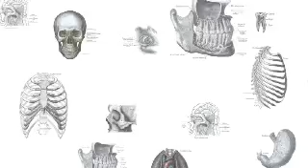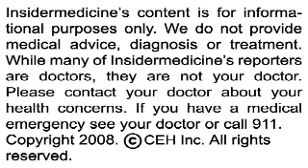Insidermedicine in 60 - June 2, 2008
From Chicago - According to research presented by the American Society for Clinical Oncology, those with advanced or metastatic colorectal cancer who also have the gene KRAS will benefit from using the targeted therapy drug Erbitux in combination with chemotherapy. In a study of 540 patients, those receiving Erbitux experienced a 32% lower risk of progression than those that received chemotherapy alone.

From Australia -  According to a report in the Archives of General Psychiatry, exposure therapy, in which a trauma survivor must relive a troubling event, may be effective in preventing progression to post-traumatic stress disorder. In a study of 90 patients with acute stress disorder, only 33% of those that received exposure therapy developed PTSD, compared to 63% of those who received cognitive restructuring therapy.

And finally, from Boston - New research shows that low levels of vitamin D are common in healthy children. In a study of 380 healthy children aged 8 to 24 months, 12% had a vitamin D deficiency and 32% had evidence of bone mineral loss. The researchers suggest that infants may need to receive vitamin D supplements while breastfeeding, and some may require regular measurement of their vitamin D levels.